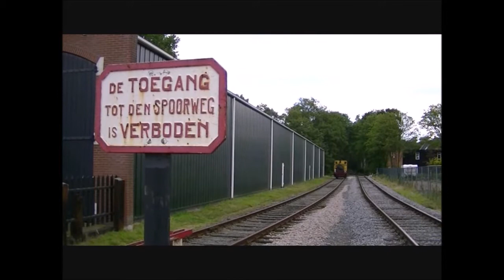Museum Buurtspoorweg in Haaksbergen / Museumspoorlijn Haaksbergen - Boekelo (2011)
* De Stichting Museum Buurtspoorweg (MBS) exploiteert een museumspoorlijn tussen Haaksbergen en Boekelo (gemeente Enschede). De stichting werd op 21 februari 1967 opgericht en verkreeg op 23 juni 1989 als eerste spoorwegmaatschappij naast de Nederlandse Spoorwegen, een vervoersconcessie voor het baanvak Haaksbergen – Boekelo.